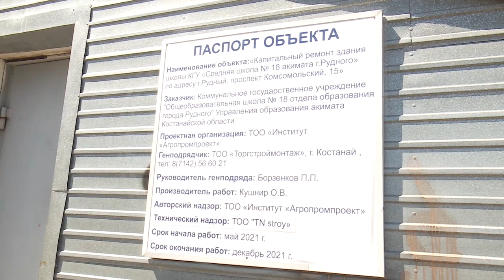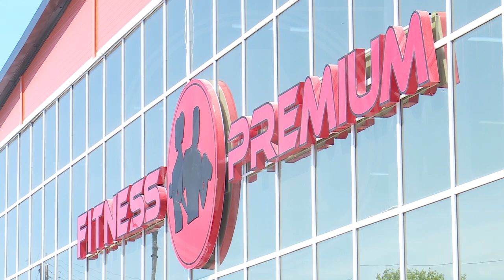8 многоэтажек будет построено в Рудном